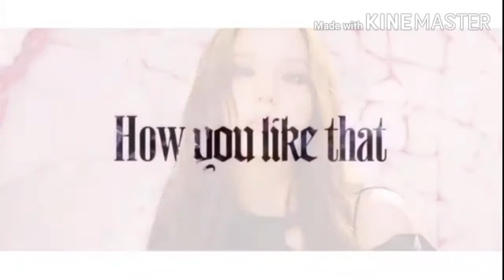BLACKPINK - 'How You Like That' M/V Teaser 2